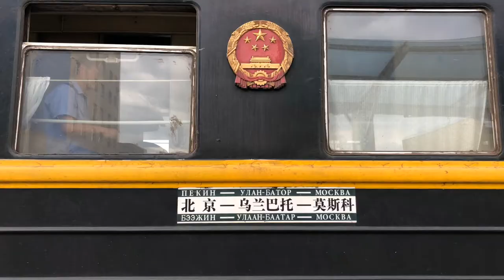Greatest Train Adventure on Luxury Russian Railway - Event & Travel MICEmedia-online.biz